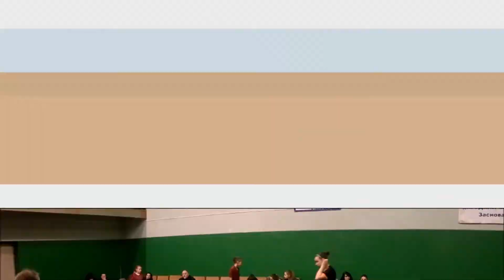Зустріч Шевченко - Лівач, КЧУ сезонів 2016-2017 р.р. ("Вища ліга", жінки)\настільний теніс...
Клубний чемпіонат України з настільного тенісу сезонів 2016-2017 р.р. ("Вища ліга", жінки, місце проведення: м. Львів, вул. Ген. Чупринки, 71, 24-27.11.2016 р.): зустріч представниці команди КДЮСШ №1-ЛОШВСМ (м. Северодонецьк) Шевченко Марії, 1996 р. н. та представниці команди ДЮСШ № 1- СК "ЛІРС" (м. Львів) Лівач Софії, 2002 р. н., в якій перша показала дещо більшу стабільність та холоднокровність і перемогла на досвіді з рахунком 3:1...

Клубный чемпионат Украины по настольному теннису сезонов 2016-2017 г.г. ("Высшая лига", женщины, место проведения: г. Львов, вул. Ген. Чупринки, 71, 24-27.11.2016 г.): встреча представительницы команды КДЮСШ №1-ЛОШВСМ (г. Северодонецк) Шевченко Марии, 1996 г. р. и представительницы команды ДЮСШ № 1 - СК "ЛИРС" (г. Львов) Ливач Софии, 2002 г. р., в которой первая показала несколько большую стабильность и хладнокровие и победила на опыте со счетом 3:1...

Club championship of Ukraine in table tennis seasons 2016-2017 ("major League", women, venue: Lviv, vul. Gene. Chuprynky, 71, 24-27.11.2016): meeting of representatives of the team KDYUSSH №1-LOSS (Severodonetsk), Maria Shevchenko, 1996 B. the representative team of DYUSSH No. 1 - SK "LIRZ" (Lviv) Lvac Sofia, 2002 PhD, in which the first showed a slightly greater stability and composure and won the experience 3:1...